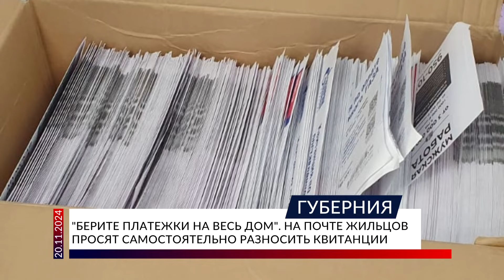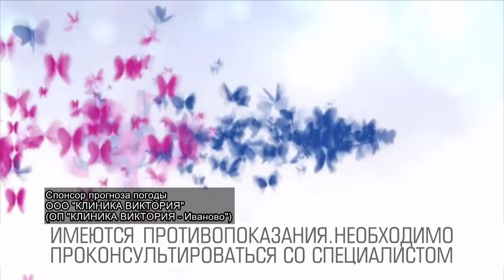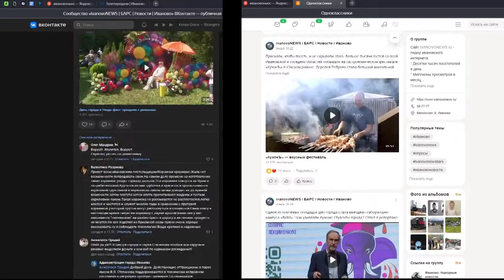Программа «Губерния» выпуск 20 ноября 19:30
НОВОСТИ ДНЯ: Добиться выплат, скандальный снос, они возвращаются, ненужный экспонат